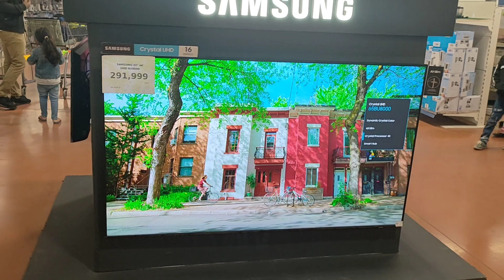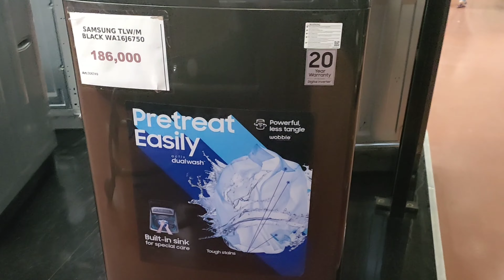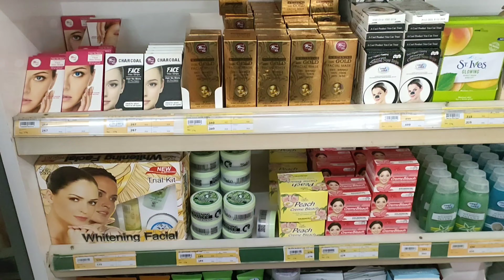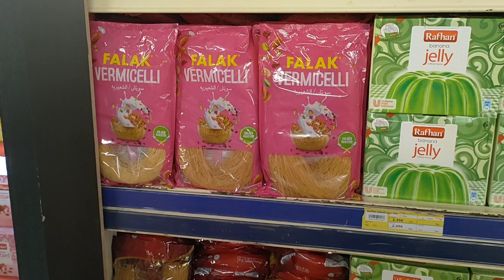ghar ka saman Lena tha but prices 😱